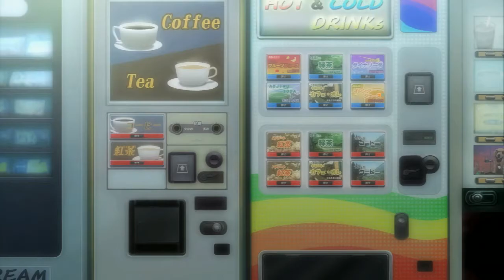[765subs] Ganaha Hibiki - Episode 4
Alright, we decided to call them episodes instead of weeks, since now that we have gotten some game-events out of the way we will be combining multiple weeks in one video. This one is still  week 4, but I decided to call it Episode 4 anyway.

Translation: SteelGolem
Gameplay: Melancholy, SteelGolem
Video Editing: Melancholy
Timing: Steelgolem
Quality check: Moshi, Ivion

Questions or suggestions or you want to help us out?
Visit us at irc.rizon.net